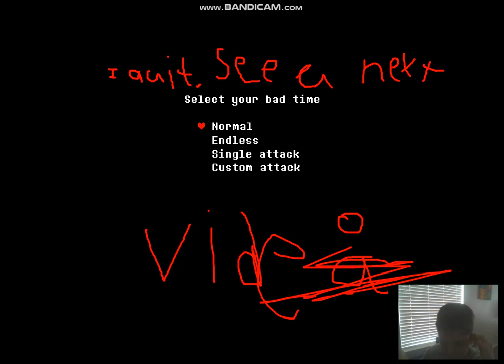sans fight part 2 (not real game)